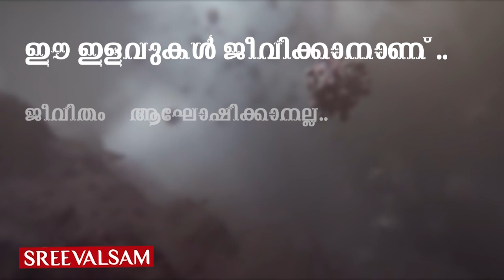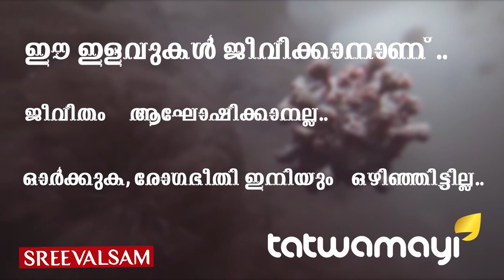സ്നേഹപൂർവ്വം മാനവികതയുടെ സഹായപ്പെരുമഴയുമായി "ഹിന്ദു ഹെൽപ് ലൈൻ "